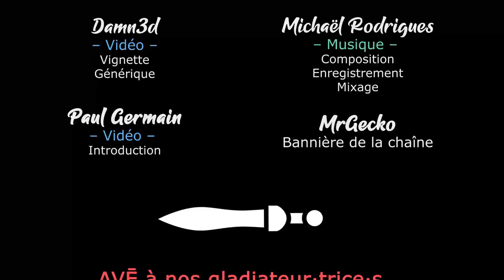#22 Elspeth & Malakai - Pénétrons dans les terres Chaotiques - TWW3 THRONE OF DECAY [FR]